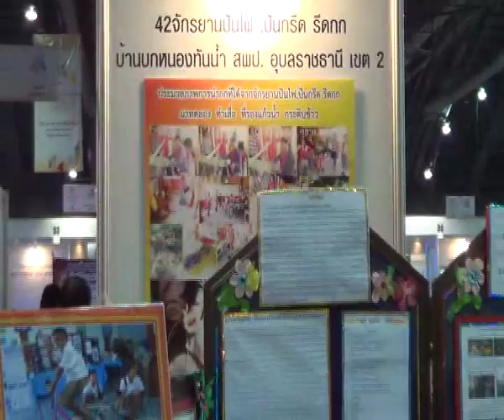01 จักรยานปั่นไฟ sillapa63